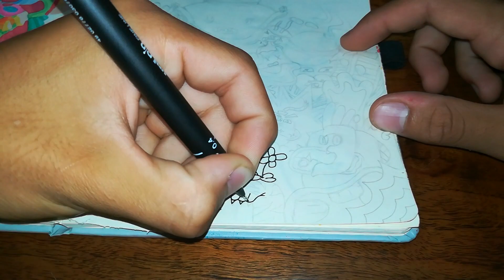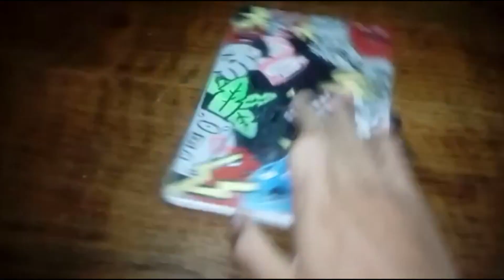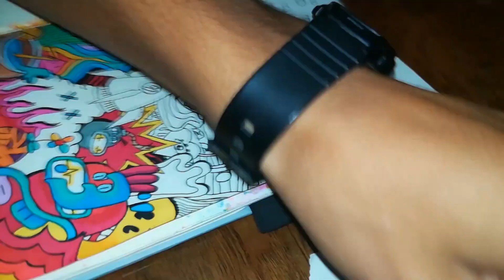Let's draw ¡¡ ANYTHING !!🤔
I was on vacations so I now that the video quality wasen't the best 😂
But I hope that you have enjoyed it anyways .

My markers